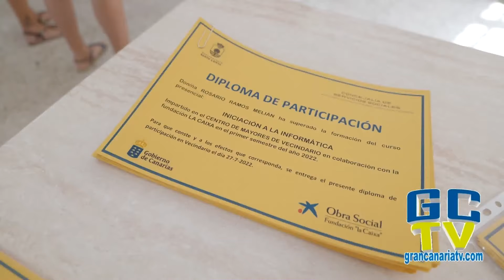700 mayores participaron en talleres formativos y en las actividades culturales y deportivas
Cerca de 700 mayores participaron en el último año en los talleres de formación y actividades culturales, lúdicas y deportivas organizadas por el Ayuntamiento de Santa Lucía de Tirajana. Este miércoles se celebró en el centro de Mayores de Vecindario el acto de entrega de los diplomas a las personas que recibieron los cursos de hábitos saludables, nuevas tecnologías, informática y activa tu mente. En total 345 se inscribieron en el último año a las diferentes actividades programadas en los centros de mayores. 150 personas se apuntaron a las actividades físicas y 180 a los bailes.

En el acto de entrega de diplomas estuvieron presentes el alcalde de Santa Lucía de Tirajana, Francisco García, la concejala de Servicios Sociales y Mayores, Antonia Álvarez , el primer teniente alcalde, Santiago Rodríguez y monitores y monitoras de diferentes cursos. Este lunes y martes también se entregaron los diplomas a los participantes de los talleres impartidos en los centros de mayores de Sardina y de Doctoral.

Además de los talleres en el último año se realizaron excursiones culturales, plantaciones en huertos urbanos, se organizaron juegos de mesa en los centros de mayores,  la concejalía de Deportes colaboró en la realización de actividades físicas para mayores a las que se apuntaron 150 personas.

El alcalde de Santa Lucía de Tirajana, Francisco García, declaró que “esta semana hemos clausurado los cursos destinados a personas mayores, con una variedad importante de talleres”. “Los mayores son los que construyeron nuestra ciudad, y es enriquecedor tener conversaciones con ellos, pero sobre todo lo que el Ayuntamiento quiere es que las personas mayores tengan espacios donde realizar diferentes tipos de actividades y animarlos a salir de casa y relacionarse”, concluyó el primer edil.

La concejala de Servicios Sociales y Mayores, Antonia Álvarez, manifestó que  “estamos muy contentos en el Ayuntamiento porque hemos llegado a cerca de 700 mayores en diferentes actividades y nuestro objetivo es continuar en septiembre ofertando estos mayores y otros nuevos”.